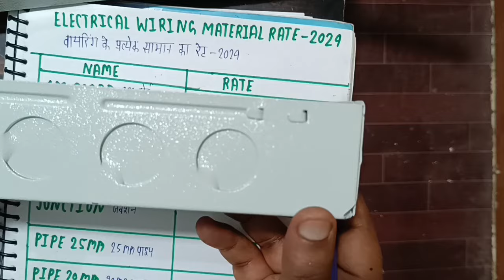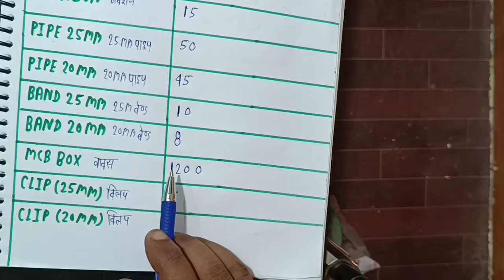⏸️ Wiring material rate 2024 | wiring material price | wiring material list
all wiring material rate list 2024
board box price
25 mm wiring pipe price
20 mm wiring pipe price
wiring band price
wiring C Clip price
MCB box price 2014